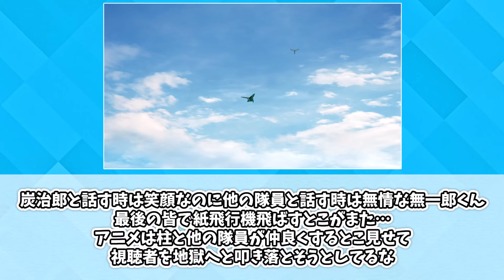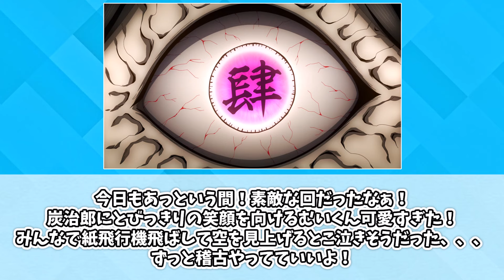ファンブックの○○がアニオリになったことについてここで語ろうぜ！【鬼滅の刃 柱稽古編】【春アニメ】【切り抜き】【4話】【みんなの反応集】【新アニメ】【竈門炭治郎】【時透無一郎】【不死川実弥】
権利者：©吾峠呼世晴／集英社・アニプレックス・ufotable

ＷＩＮＤ　ＢＲＥＡＫＥＲ 全巻まとめ買い Kindle版

無職転生 全巻まとめ買い Kindle版

夜桜さんちの大作戦 全巻まとめ買い Kindle版